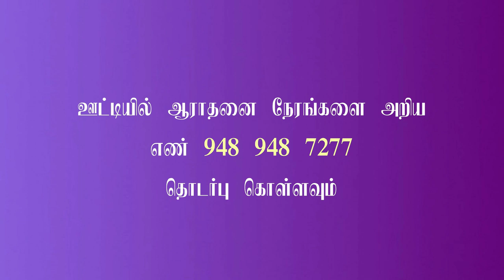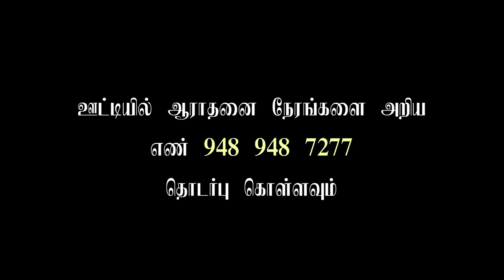07.06.2020 | Worship and Message | Good News Friends -Ooty | ஆராதனையும் செய்தியும்